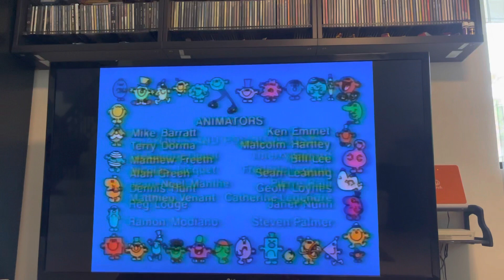JVC HR-J491MS VCR VHS PLAYER